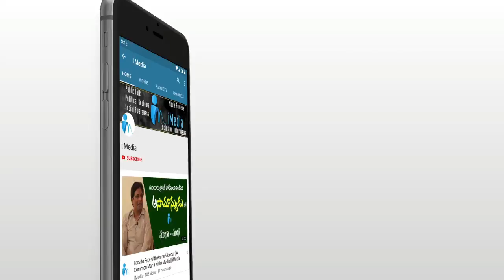వైయస్ జగన్ మీద సంచలన వ్యాఖ్యలు చేసిన సున్నం రాజయ్య.. || Sunnam Rajaiah || i Media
Badrachalam MLA Sunnam Rajaiah Face to Face with i Media

Sunnam Rajaiah is 58 years old MLA elected from Bhadrachalam (ST) of Andhra Pradesh state as a member of Communist Party of India (Marxist). Sunnam Rajaiah was born to Sunnam Rajulu.

Sunnam Rajaiah is an Indian politician, from Telangana. He was elected as a Member of Legislative Assembly of Andhra Pradesh in 2004,2014 and 2009 as a CPI(M) candidate.[2] In 2009 election he lost the seat to his opponent Kunja Satyavati by 6956 Votes.[